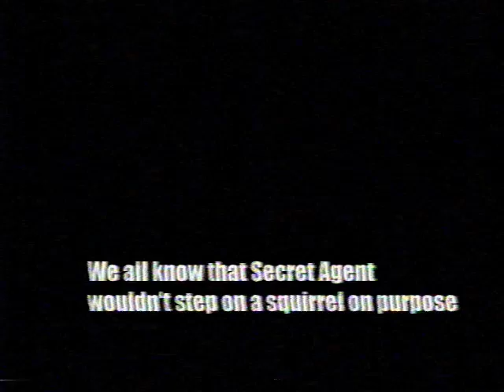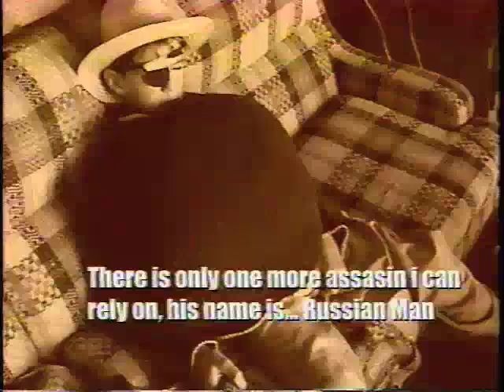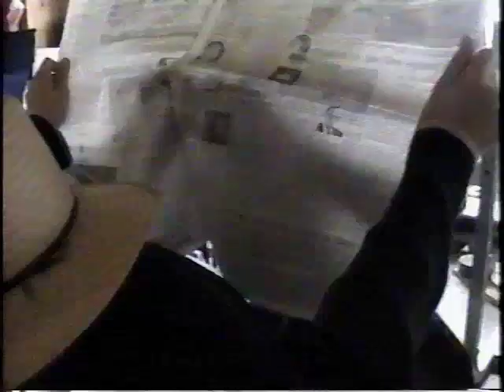Fat Tony 3: Rise of the Rat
The third in the trilogy of Fat Tony films..Probably the greatest film of our time.